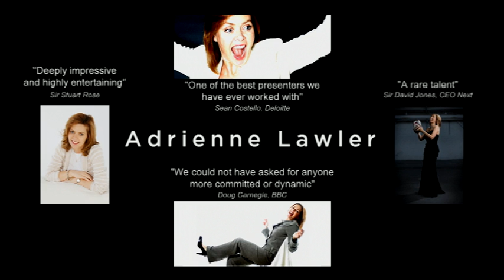Adrienne Lawler 2013 TV & Corporate Showreel with Contact details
Worldwide client base across many different sectors.  Professional, informed, engaging and humorous.  Great investment.  Adds tremendous value to any event.  Testimonials from Lord Digby Jones, Sir Stuart Rose, Doug Carnegie, Joh Dyer, Euan Rose, Henry Englehardt, Martin Corry and many others.